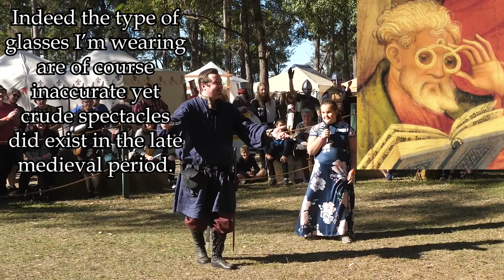MEDIEVAL MISCONCEPTIONS: clothes - filmed live at the Abbey Medieval Festival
In this episode of Medieval Misconceptions we take a look at some common inaccuracies in medieval styled clothing with the help of a live audience.